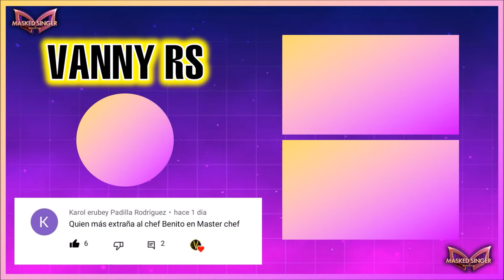Ordin de eliminare: Masked Singer România (2020) | Sezonul 1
(Un) sophisticated by Artificial.Music